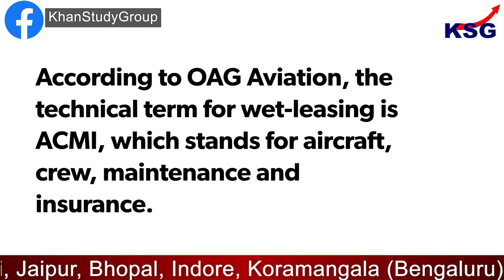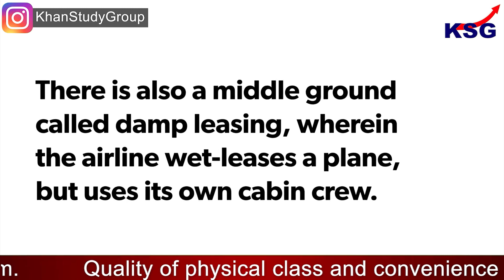KSG Explainer | Wet leasing of aircraft allowed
Wet-leasing of aircraft allowed

GS Paper - 3 (Economy)

The civil aviation ministry has allowed Indian airlines to take wide-body planes on wet-lease for up to one year as it pursues efforts to make the country a key international hub for air traffic. The rules were relaxed, allowing airlines to wet-lease wide-body planes for a year based on specific requests, as opposed to the six months currently..